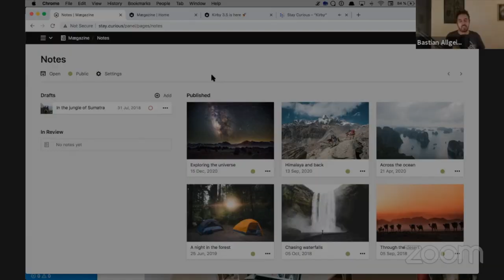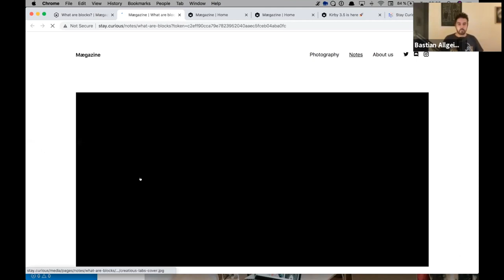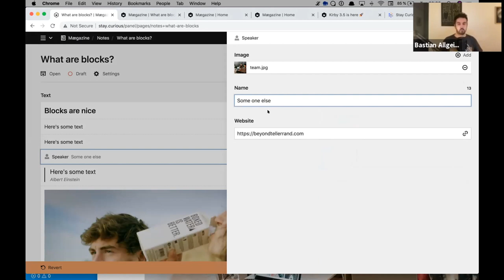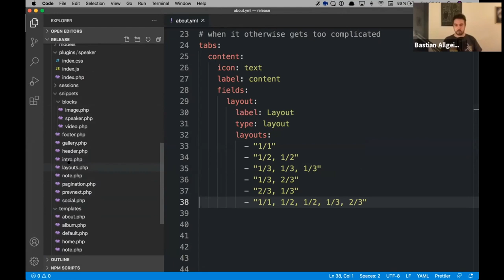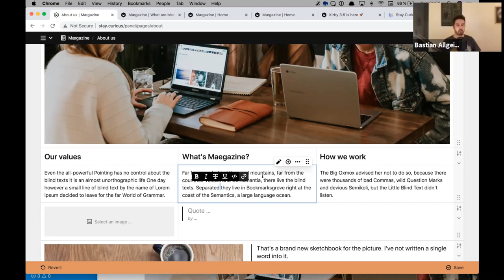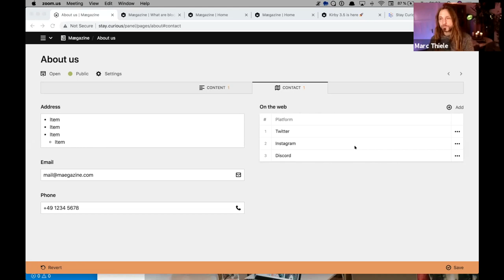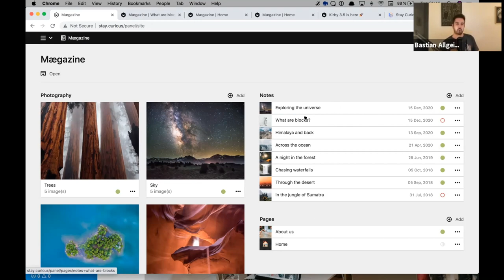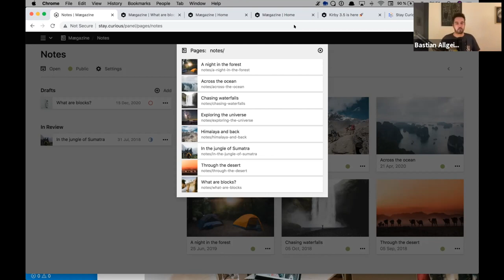Kirby 3.5 Release Show in beyond tellerrand’s Stay Curious Café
This is a recording of the live stream from December 15, 2020. Bastian Allgeier demoed the new features of the latest release of Kirby CMS, a flexible, fast and lightweight CMS. beyond tellerrand runs online events in their virtual Stay Curious Café and therefore Bastian and Marc decided to run this as a live show to celebrate and demonstrate the release of Kirby 3.5.

Content:
0:00 Intro and Welcome
7:59 New Feature Demo: Block and Layout Fields
1:01:38 Intro to Session 2
1:07:42 New Feature Demo: Login, Two Factor Authentification (2FA), One Time Passwords, Writer and List Field, Quicksearch
1:32:50 Q&A
2:41:00 Good Bye with Bastian answering questions by the audience